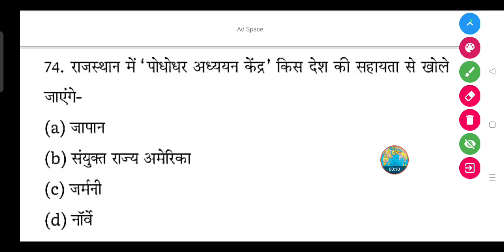किस देश की मदद से राजस्थान में 'पोथीधर' अध्ययन केंद्र खोले गये हैं?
राजस्थान में 'पोधोधर अध्ययन केंद्र' किस देश की सहायता से खोले जाएंगे-

(a) जापान

(b) संयुक्त राज्य अमेरिका

(d) नाँवें